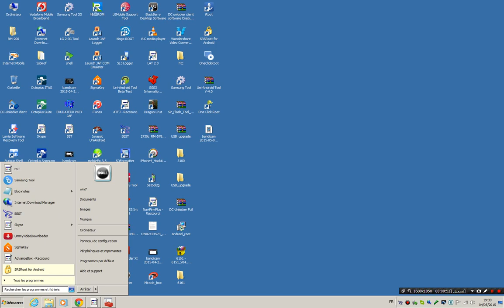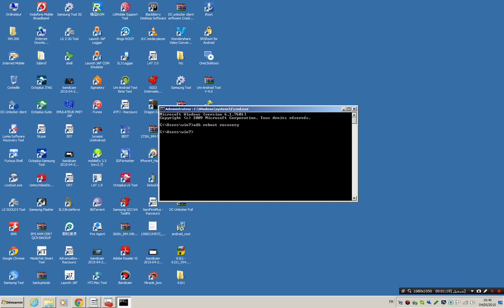how to enter recovery mode android